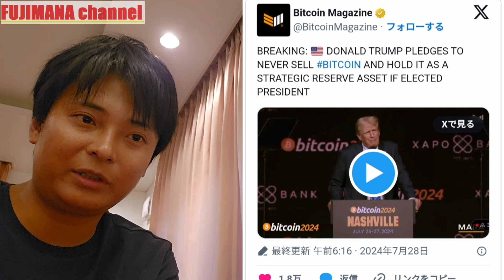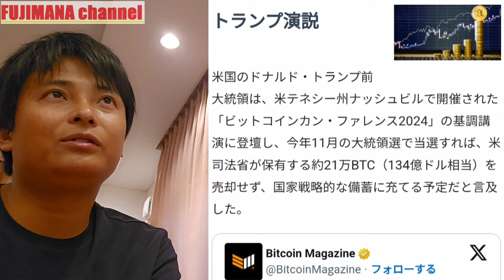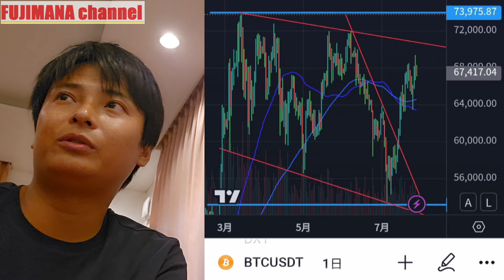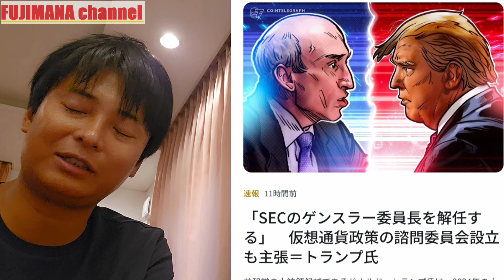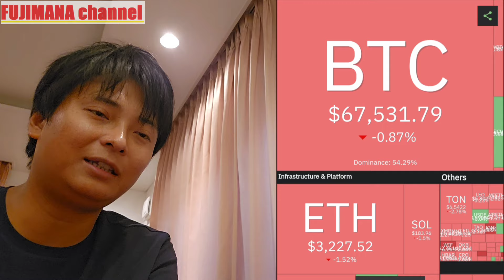仮想通貨 ビットコインの最新重要ニュースを5分で解説します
✅700銘柄以上が上場
✅リオネル・メッシがアンバサダー⚽

✅レバレッジ取引だけでなく現物取引も開始

【略歴】
33才で投資家としてサイドFIRE
2児のパパ

【投資経歴】
■株（2007年～）